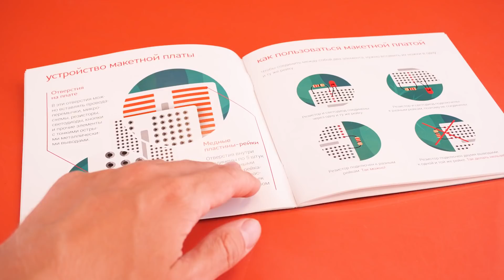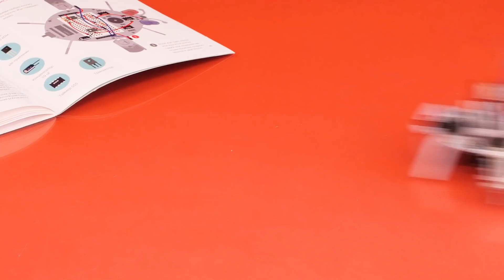Робожук — собери робота без пайки и программирования. Железки Амперки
Набор «Робожук» откроет мир робототехники восьмилетним инженерам. 14 экспериментов со светом, звуком и моторами покажут азы схемотехники и научит собирать простых роботов.
Электронный конструктор состоит из настоящих радиодеталей и платформы «Робожук».

На жуке распаяна часть деталей: мелкие светодиоды, таймеры и пьезопищалка.

На спине жука — макетная плата. На ней собираются схемы экспериментов: подключаются двигатели, кнопки, конденсаторы и потенциометр. Вставьте дополнительные детали в отверстия на макетной плате и соедините проводами. Никакой пайки!

Ошиблись и собрали что-то не так — не беда: можно вытащить любой компонент и вставить по-новой. Если деталь потеряется, поищите замену в коробке. Мы положили компоненты с запасом.

Крупные схемы, инструкции по сборке и описание принципов работы электронных деталей мы собрали в красочный буклет. Минимум сухой теории, максимум движения и действия.

Игра начнётся с управления светодиодами, затем в дело вступят конденсаторы и моторы. Научимся управлять вращением двигателя, создадим сенсор прикосновений, издавать звуки и реагировать на команды с пульта.

Электронный жук займёт ребёнка на дюжину часов и познакомит его с увлекательным миром роботостроения.